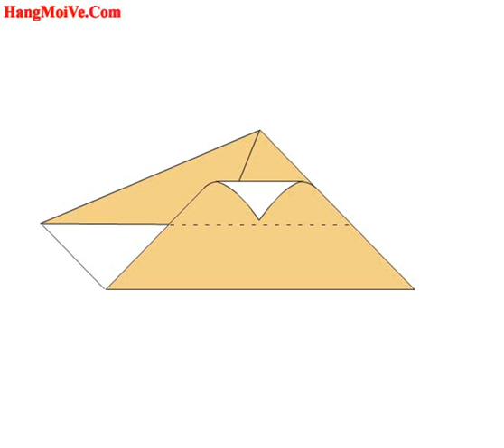Hướng dẫn cách gấp con khủng long Kronosaurus bằng giấy - Xếp hình Origami - How to make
Hướng dẫn cách gấp con thằn lằn biển Kronosaurus bằng giấy - Xếp hình Origami - How to make a Kronosaurus - Tips tutorial
xem thêm tại: